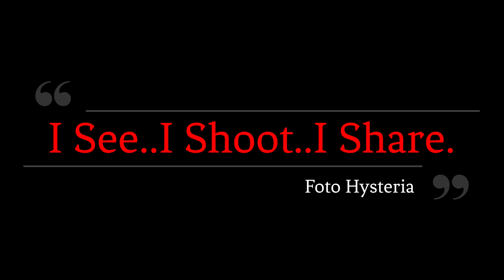30 Seconds with a Hungry Bear & Wolf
This video is Episode 3 of Season 6 for my channel.
This is what I call a Youtube short video since its only a minute & 2 seconds long with titles. This Grizzly Bear was eating a Bull Elk carcass. A Wolf was nearby waiting it's turn. I will eventualy edit a longer video with 2 Wolves eating along side the Bear. There is a bunch of steam distortion on this part of the video, especially after I cropped in the video for a closer view.

To see all the gear I use or to purchase prints, please go to my

I also now use "BlackBox." By using the Black Box platform you can sell your stock video footage on all of the major agencies. It will save you a lot of time uploading content and you will be able to keep track of all your stock footage sales on one platform. Highly recommend you check them out!